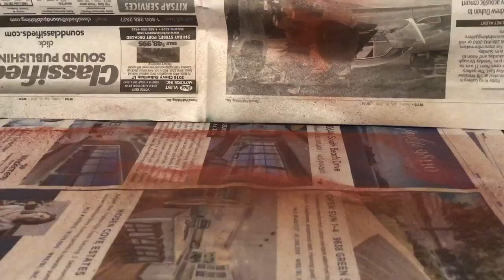Marx boxcar and gondola makeover. Marx train rolling stock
Marx boxcar and Marx gondola makeover. Marx train rolling stock from a Marx 490 set get makeovers. The Marx 490 and Marx diesel locomotive often came with these cars. See ideas for giving a makeover to these cars from vintage Marx trains, still popular with collectors of toy trains and model trains. We’ll even give them a quick run on a Marx train layout. Also see the Marx caboose and Marx 490 makeover videos.